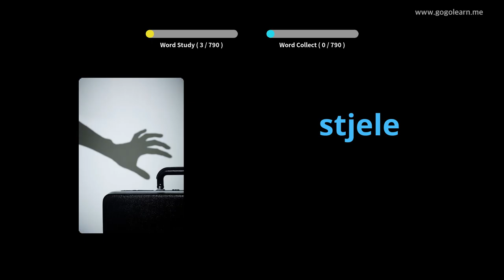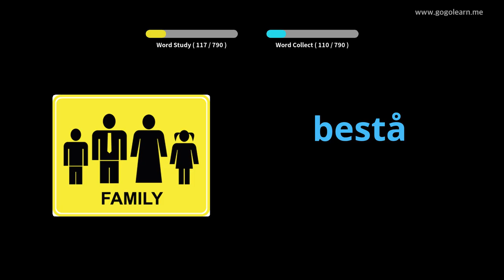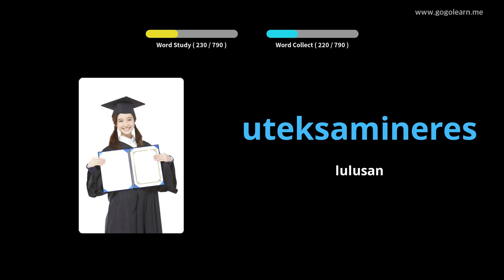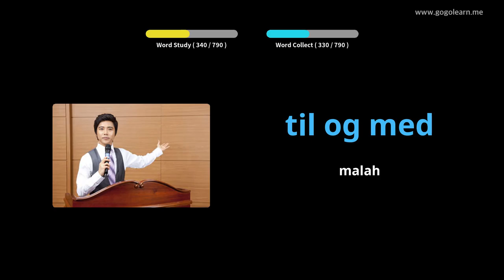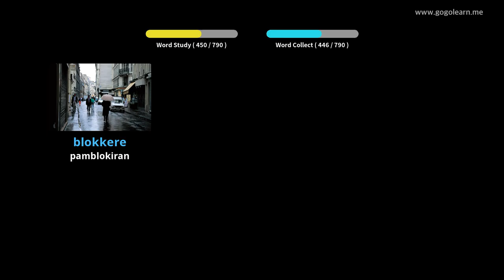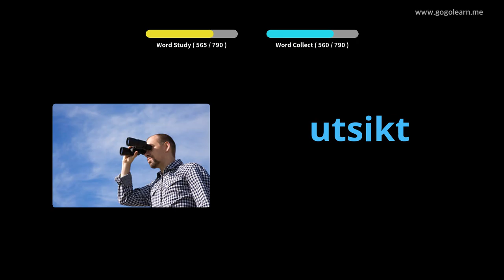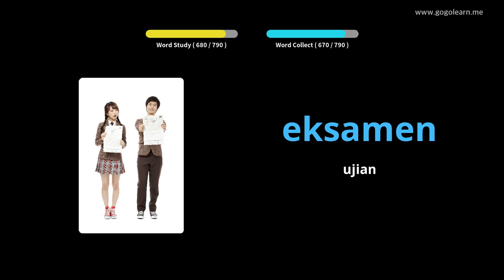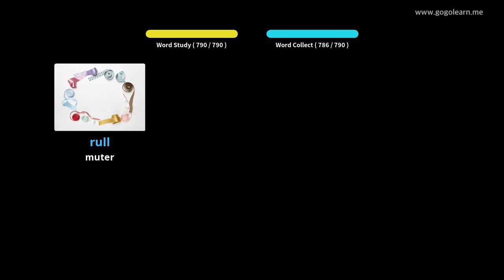Ngrungokake Kocapan Norwegia Nalika Ngaso | Golearn